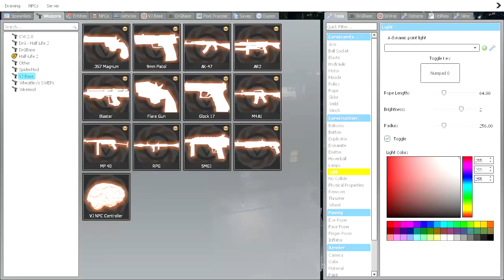Selene Delgado , Rosalia Bizcochito & Michael Jackson Scary Moments #482 | Garrys Mod